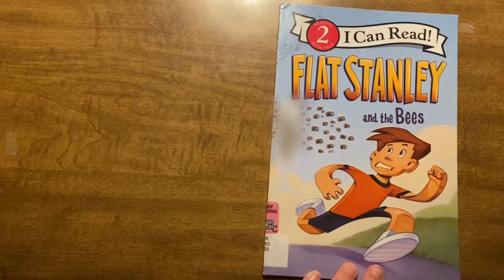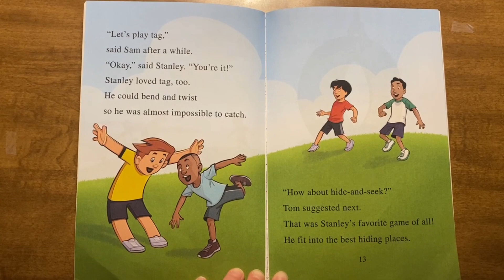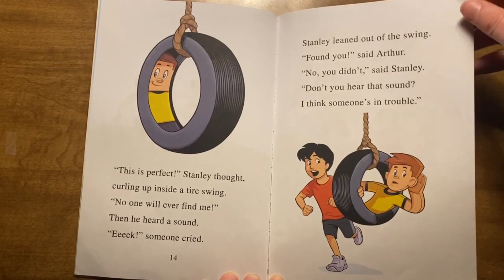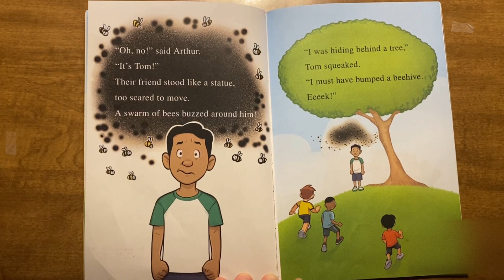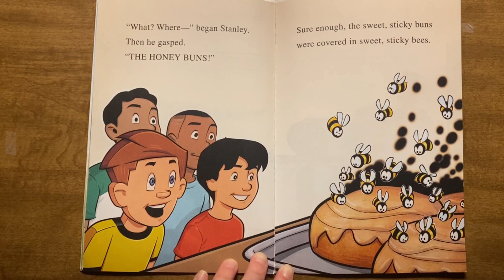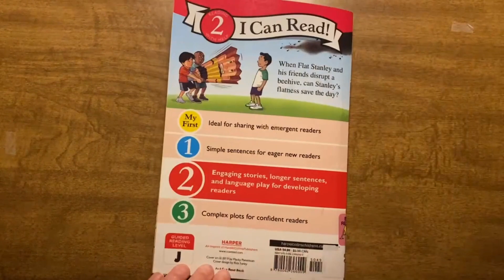Flat Stanley and the Bees | Kids Books Read Aloud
honey buns
and bees